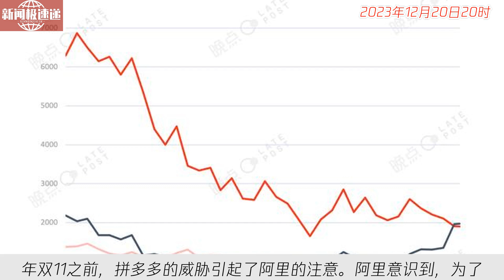中国新闻12月20日20时：低价、极致低价与拼多多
阿里集团首次正视拼多多威胁，开始构建便宜商品机制。在2018年双11之前，拼多多的威胁引起了阿里的注意。阿里意识到，为了对抗拼多多的低价策略，他们需要构建一个让商品自然变得便宜的机制。这个机制将重点关注商品供应链和运营成本的降低，以提供更具竞争力的价格给消费者。阿里集团希望通过这一机制来抵制拼多多的竞争，保持市场优势。这次正视威胁的举动表明阿里集团意识到拼多多已经成为一股强大的竞争力量，值得严肃对待。